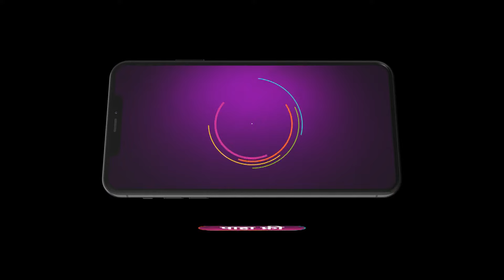Sara Kahi Tichyasathi | Ep 312 | Preview | Jul, 24 2024 | Khushboo Tawde, Ashok Shinde | Zee Marathi